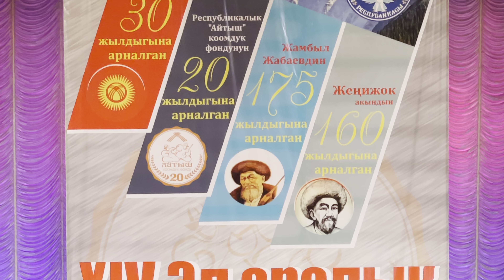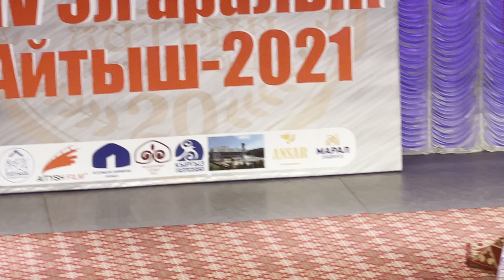Кыргыз-казак айтышы Айбек Калиев & Турат Жумаев.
XIV Эл аралык айтыш…